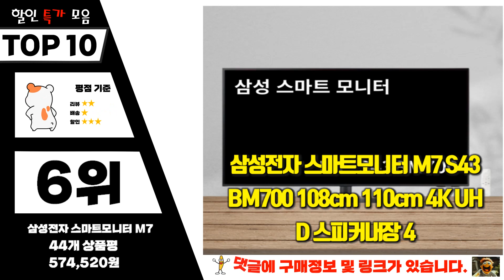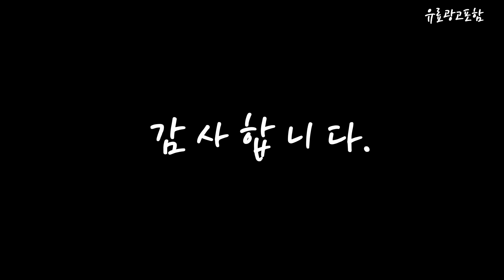삼성모니터m7 Top10!! 요즘 인기있는 삼성모니터m7 구매 가격 평점 후기 비교 총정리!!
❤️❤️❤️ 요즘 인기있는 삼성모니터m7 구매 가격 평점 후기 비교 총정리해 보았어요!! ❤️❤️❤️

[00:06]
10위. 삼성 스마트모니터 M7 S32BM701 화이트 UHD 4K [479,000원]

[00:11]
9위. #[삼성전자 LS32BM702UKXKR] 스마트모니터 M7 블랙 2022년형 1.  [435,000원]

[00:17]
8위. 삼성전자 스마트모니터 M7 S43BM701 43인치 UHD 4K [594,000원]

[00:22]
7위. 스마트모니터 M7 32인치 IPTV 블랙 UHD 4K [469,000원]

[00:28]
6위. 삼성전자 스마트모니터 M7 S43BM700 108cm 110cm 4K [574,520원]

[00:33]
5위. 스마트모니터 M7 32인치 IPTV 블랙 UHD 4K [469,000원]

[00:39]
4위. 삼성전자 80cm UHD 스마트 모니터 M7 LS32AM700UKXKR [459,000원]

[00:45]
3위. 삼성전자 정품 스마트모니터 M7 S43BM701 43인치 UHD [599,000원]

[00:51]
2위. 삼성전자 스마트모니터 M7 S32AM701 화이트 UHD 4K [440,000원]

[00:56]
1위. 삼성전자 삼성 스마트모니터 M7 S32BM701 UHD 4K [448,000원]